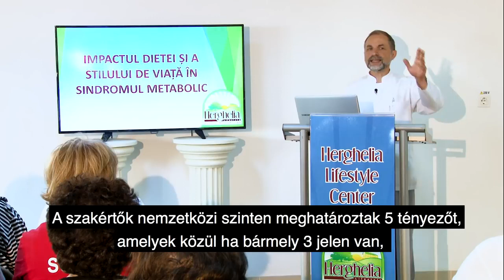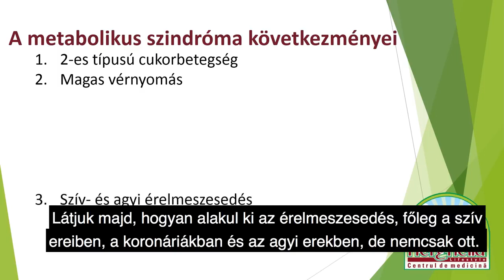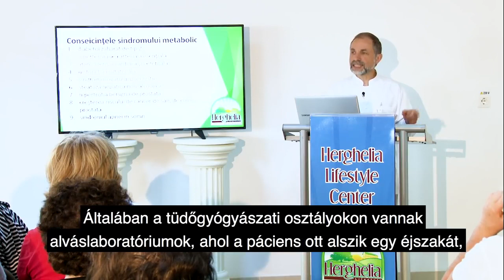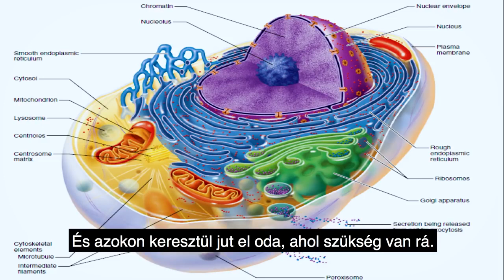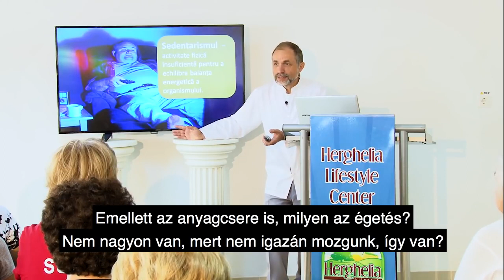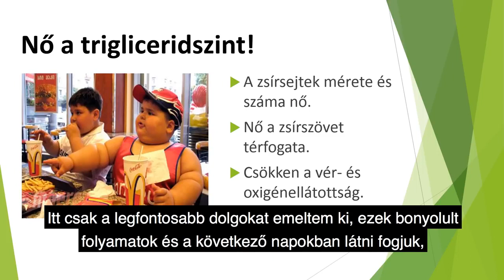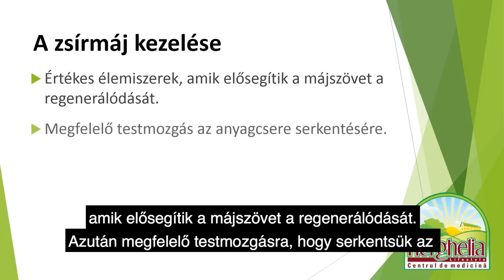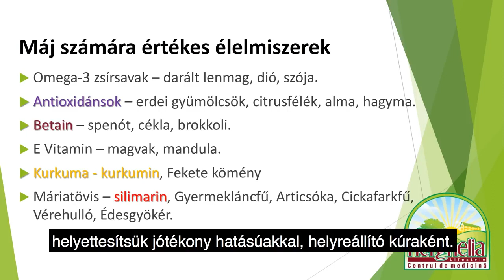1 A táplálkozás hatása a metabolikus szindrómára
A táplálkozás hatása a metabolikus szindrómára című előadás Herghéliról.